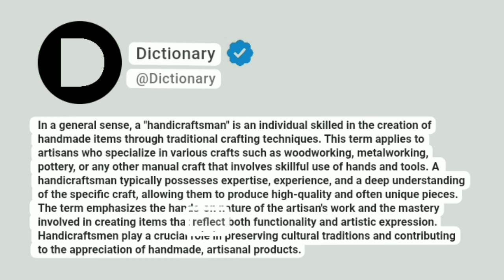Handicraftsman Meaning In English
In a general sense, a "handicraftsman" is an individual skilled in the creation of handmade items through traditional crafting techniques. This term applies to artisans who specialize in various crafts such as woodworking, metalworking, pottery, or any other manual craft that involves skillful use of hands and tools. A handicraftsman typically possesses expertise, experience, and a deep understanding of the specific craft, allowing them to produce high-quality and often unique pieces. The term emphasizes the hands-on nature of the artisan's work and the mastery involved in creating items that reflect both functionality and artistic expression. Handicraftsmen play a crucial role in preserving cultural traditions and contributing to the appreciation of handmade, artisanal products.